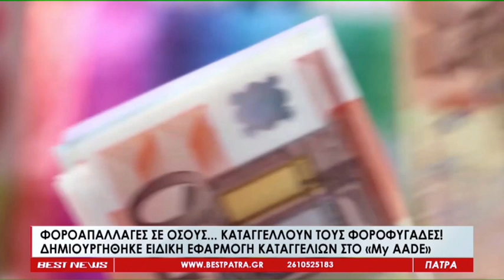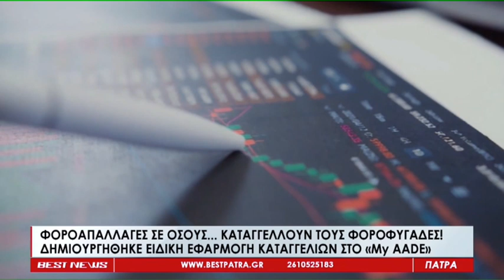Το Δελτίο Ειδήσεων από το BESTtv Πάτρας στις 27-07-23